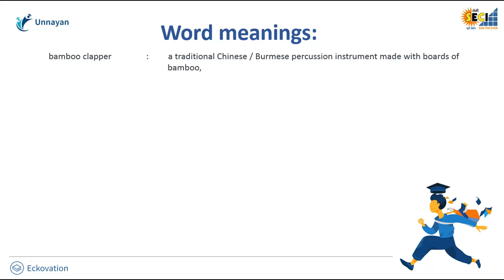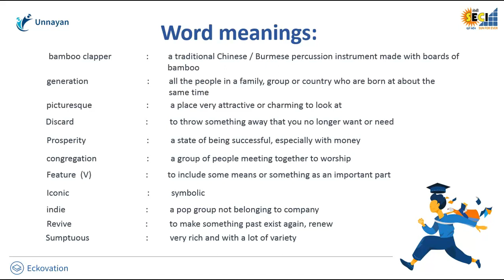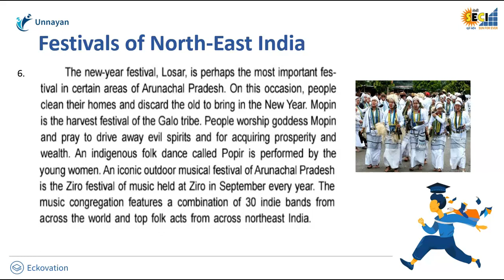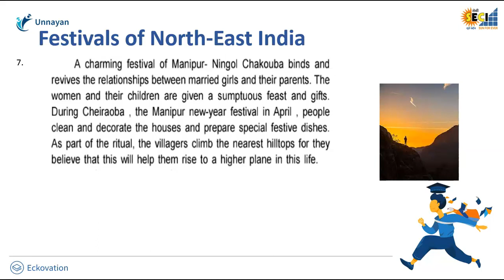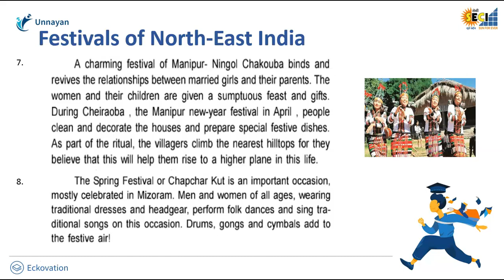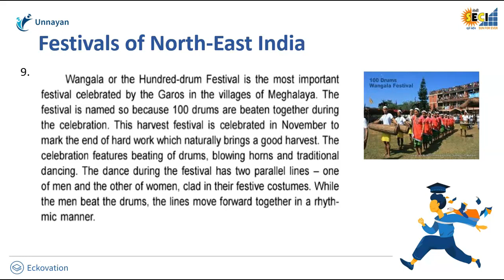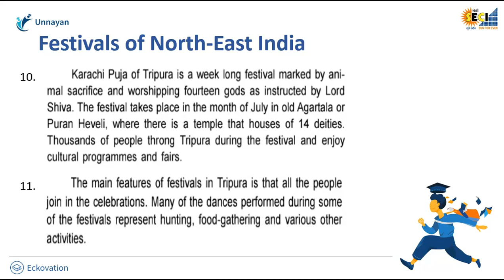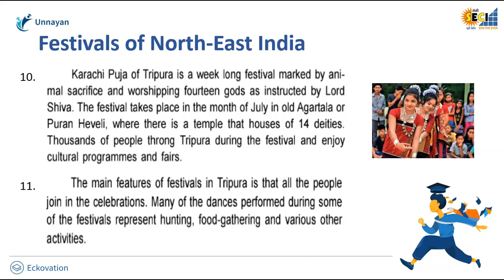Class-10-ENG-Festivals of North-East India